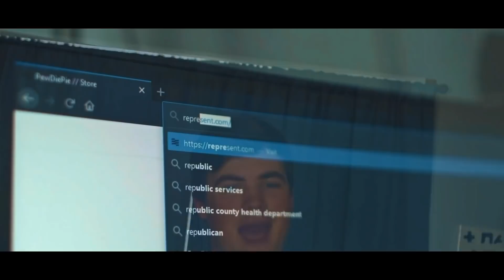69 SHAKERS - LizardLava (Official music video)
PLEASE SHOW SOME LOVE TO ALL THESE WHO HELPED

Mixing
Inkrot

POST MEMES HERE! 👇🏼👇🏼👇🏼👇🏼👇🏼